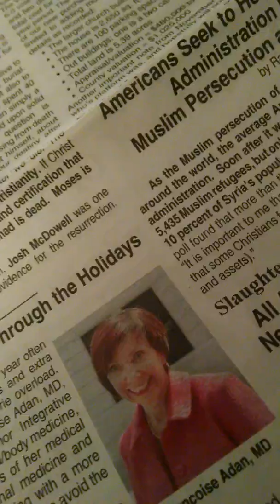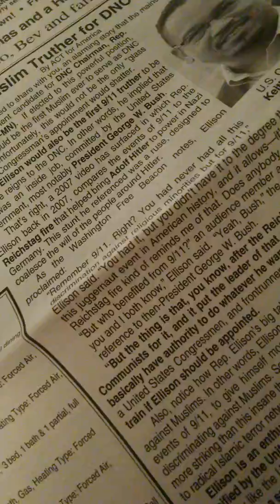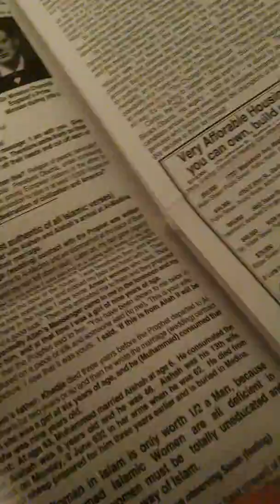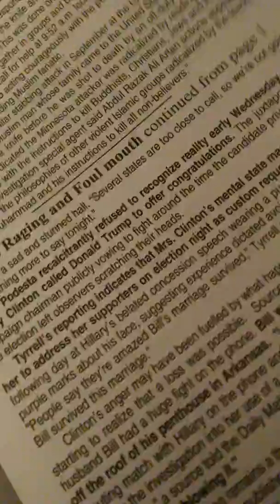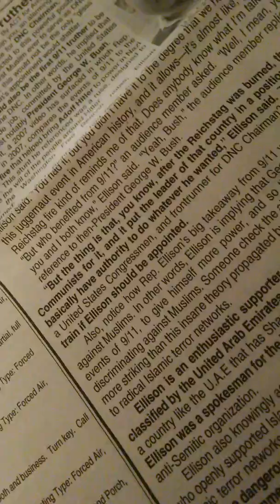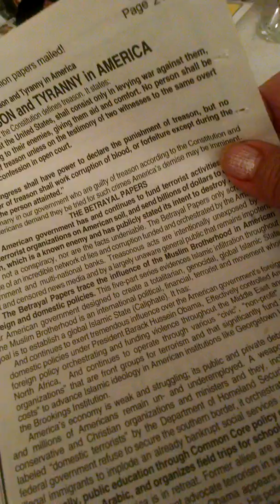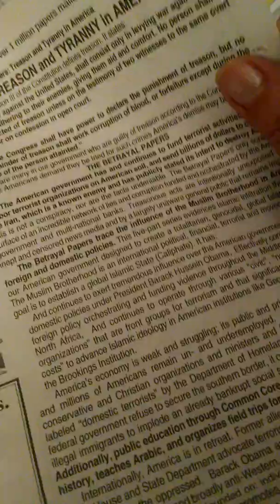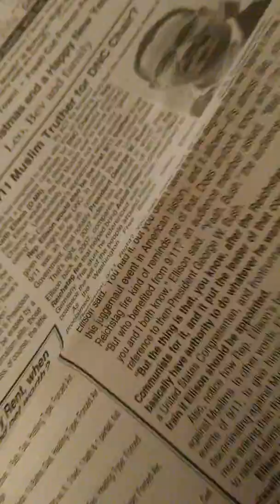12/28/16 FOUND THIS LOCAL PAPER FULL OF POLITICAL LIES PROPAGANDA POOR MISLED AMERICANS